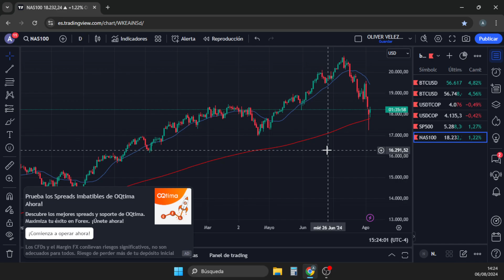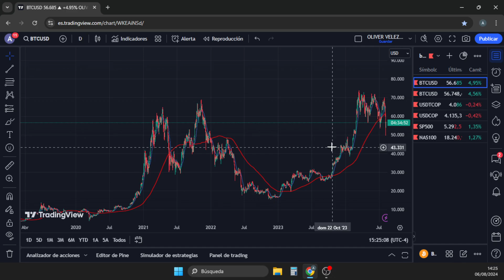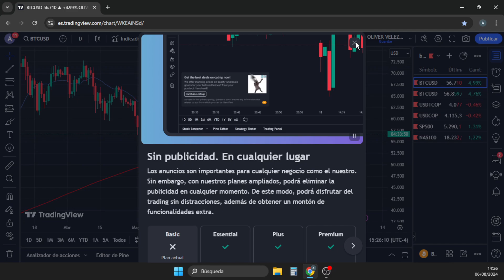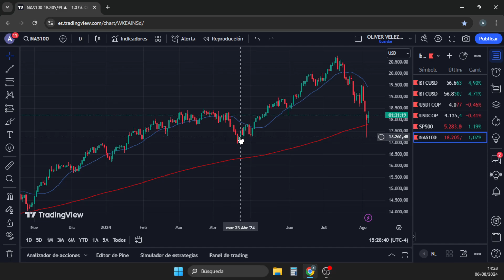📉BITCOIN vs INDICES 📈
¡Bienvenidos a mi canal de YouTube sobre trading! En el video de hoy, titulada "BITCOIN VS ÍNDICES: ¿Quién llegará primero a su máximo histórico?", analizaremos la reciente caída de los mercados en agosto de 2024 y compararemos el rendimiento de Bitcoin con el del S&P 500 y el Nasdaq 100.

Exploraremos los factores que han contribuido a la volatilidad actual en estos mercados, así como las tendencias y patrones técnicos que podrían influir en su recuperación. ¿Podrá Bitcoin superar su máximo histórico antes que los índices tradicionales? ¿O los mercados de valores demostrarán una resistencia más fuerte en este entorno desafiante?